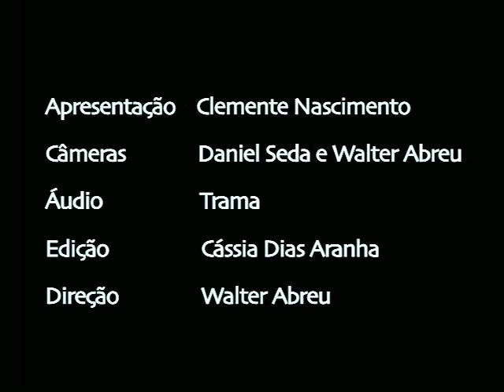Mombojó toca "Video-game" no Estúdio Showlivre 2006 HQ